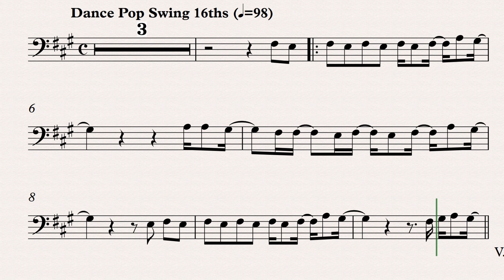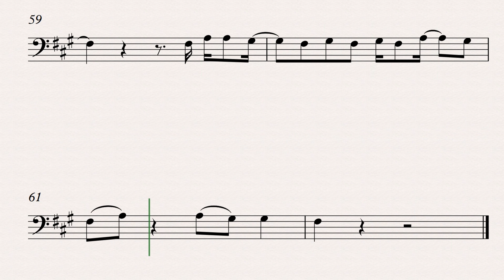🎶 Dance Monkey - Tones and I | Euphonium Play-Along / Backing Track 🎶 | Sheet Music Included!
🎶 Dance Monkey - Tones and I | Euphonium  Play-Along / Backing Track 🎶

Get ready to play along with Dance Monkey by Tones and I in this special euphonium (Bass Clef) play-along video! Follow along with a high-quality backing track and on-screen sheet music to make practicing easy and enjoyable. This video is perfect for euphonium players looking to work on rhythm, technique, and enjoy playing one of pop music's biggest hits.

💡 What you’ll find in this video:

🎼 Full sheet music for euphonium in bass clef
🎶 Studio-quality backing track for an immersive play-along experience
🎧 Ideal for practicing and performing along with the original sound